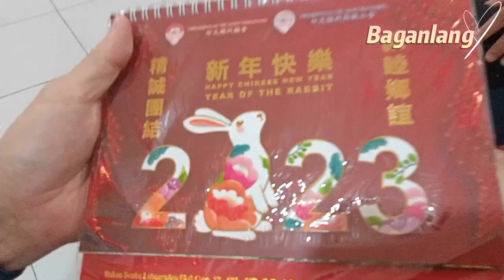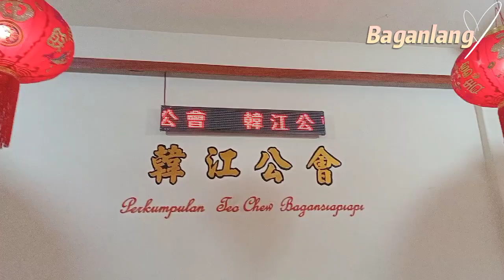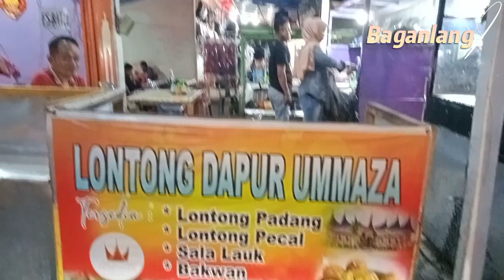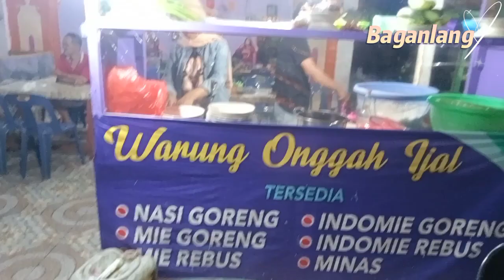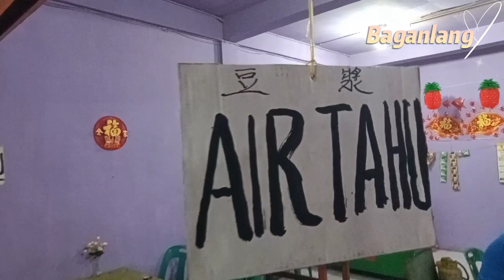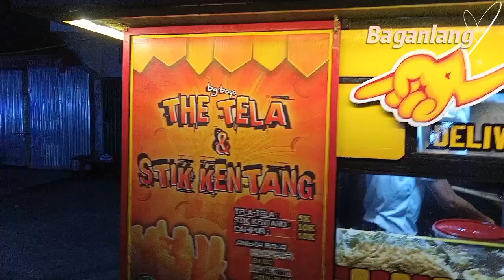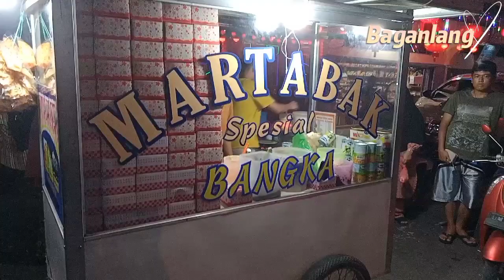Bagansiapiapi - Tahun Baru Imlek Menjelang, Lampion Merah Mulai Dipasang